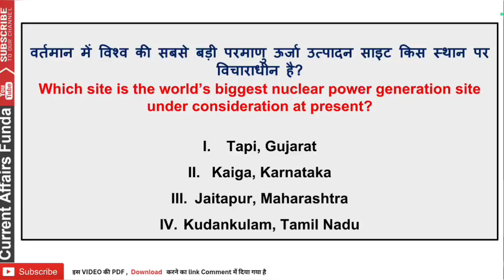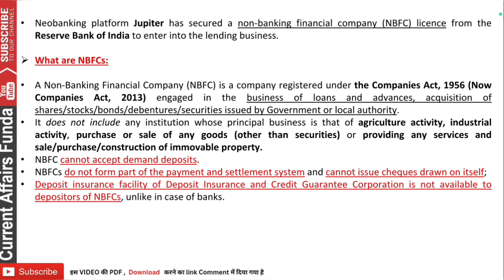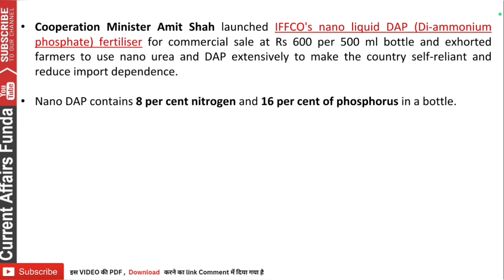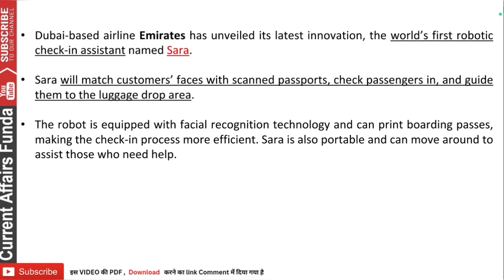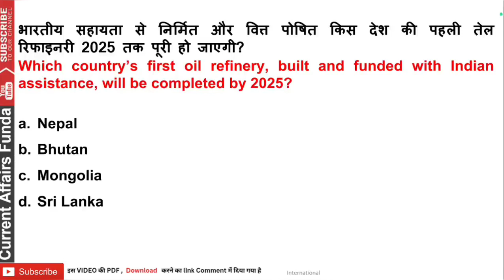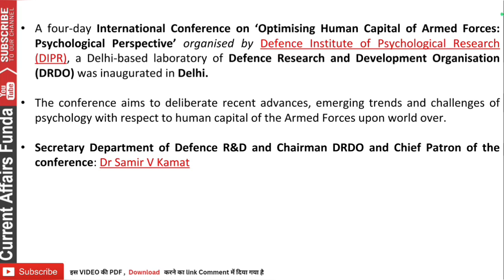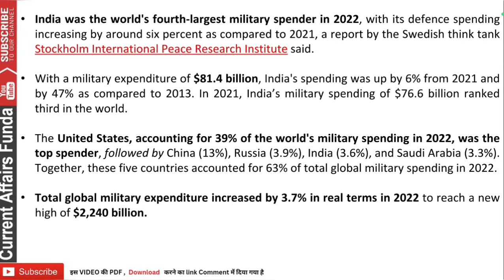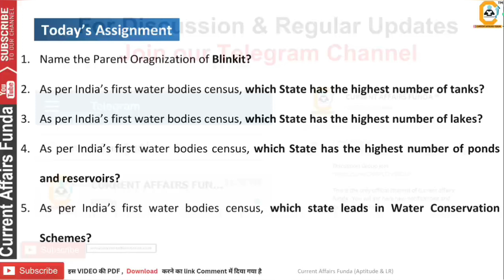April 30-29, 2023 Current Affairs MCQ | For Bank, SSC , Railway , UPSC and all State Exams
Course included -

- 12 Month Current Affairs Available
- 12 Month banking Awareness MCQ
1 Year Current Affairs PDF e- Subscription

Current Affairs is an important section of any Banking, SSC, UPSC, Railways and any govt. entrance exams. All aspirants who are preparing for the upcoming exams in 2023 must be well prepare with this section. The current affairs are made by our experts for all competitive exams UPSC, SSC, IAS, Railway-RRB, UPPSC, UKPSC, TNPSC, MPPSC & Other State Government Jobs / Exams and latest Current Affairs 2023 for banking exams SBI Clerk, SBI PO, IBPS PO Clerk, RBI, RRB and more. Keep reading current affairs and GK facts updated on a daily & monthly basis on this page. Stay aware about the recent happenings in the country and across the globe and equip your preparation for upcoming govt. exams.

Here, we are providing Daily Current Affairs 2023 (GK Updates), Current Affairs Quiz (Questions), and Monthly Current Affairs PDF in English & Hindi based on daily news & events. The current affairs study materials provided below will help you ti improve your current affairs and GK knowledge.

Daily current affairs 2023 with date wise and month wise GK is provided below. Daily GK Updates and Current Affairs are clubbed by month-wise. This way, you can stay in touch with all the affairs in India and around the world, specially for preparing govt exams.

The regular information for GK/ Current Affairs are given in the form of PDF here. The PDF has a compiled form of all monthly GK updates and current events. These are useful for preparing all type of exams in govt organizations. Please note that Monthly Current Affairs 2023 PDF file is available in Hindi as well as English.

News and analysis videos.

Create a YouTube description for current Affairs 2023

Welcome to Current Affairs 2023, your go-to source for the latest news and analysis of events happening around the world. Our team of expert journalists and analysts provide in-depth coverage of politics, economics, technology, science, and more.

The Current Affairs study materials mentioned above is going to be helpful for the upcoming exam preparation. Any exam that will be held in the year 2023 requires knowledge of at least last six months. Hence, candidates may refer to the following current affairs to know latest GK topics including sports, national & international awards, economy, rank & reports, summits & conferences, current banking news, agreements, appointment, science, government schemes. Our team has prepared a list of the important news items in the form of PDF, that can be referred for their use. Download PDFs for each month's General Awareness in Hindi and English.